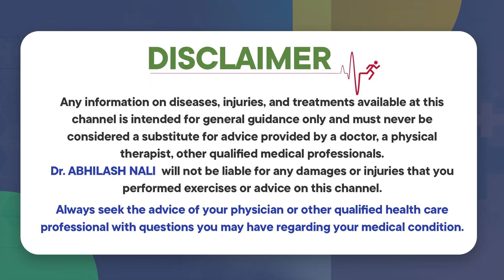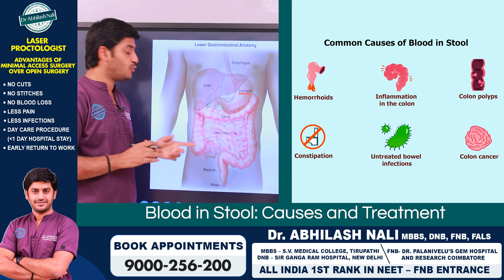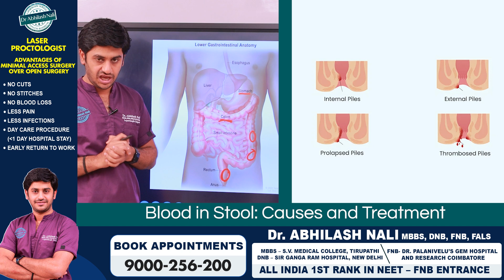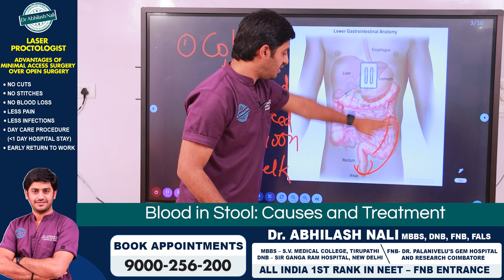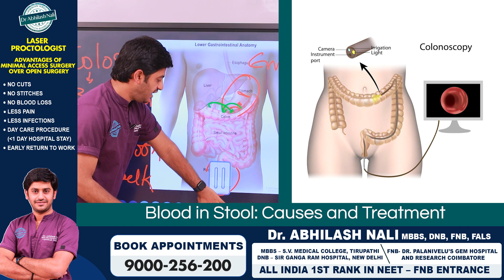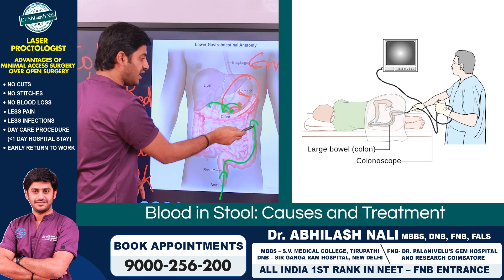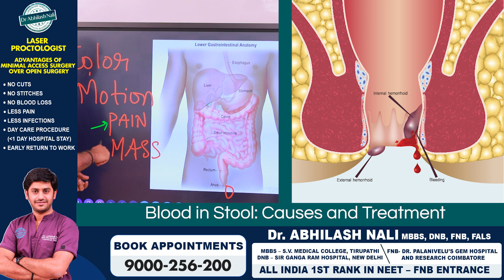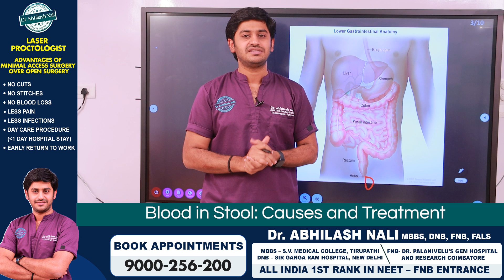मल में खून आना || What Causes Bleeding in Stool? || Symptoms of Piles and Fissure | Dr Abhilash Nali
- Stapler Circumcision

- Hydrocele Treatment

- Varicocele Treatment